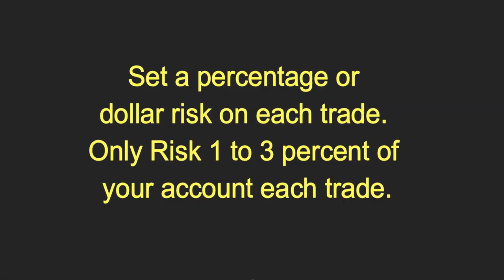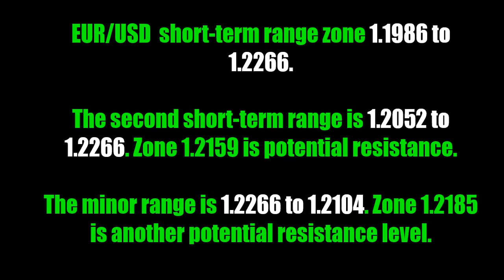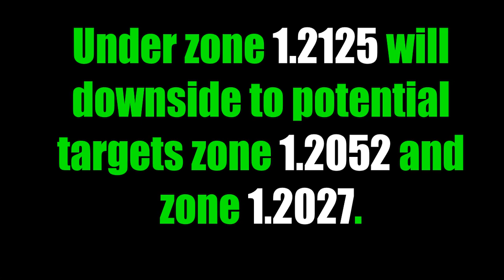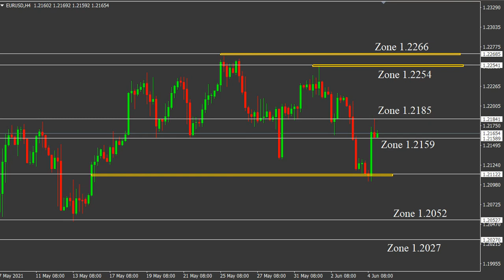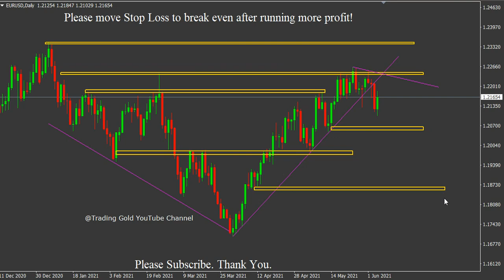EURUSD Weekly Signals Gold Forecast Tips Forex Daily Beginner Trading Videos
EUR/USD 7 to 11 June 2021 Weekly Signals Tips | Forex Daily Beginner Trading Forecast Videos. Daily Free Signals Forex Pairs Forecast Tips Daily Beginner Trading Videos